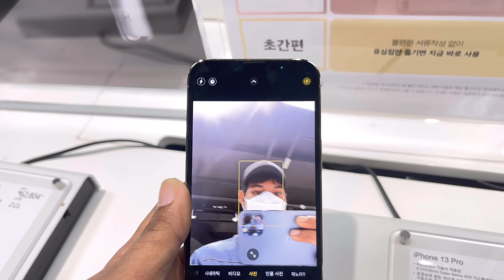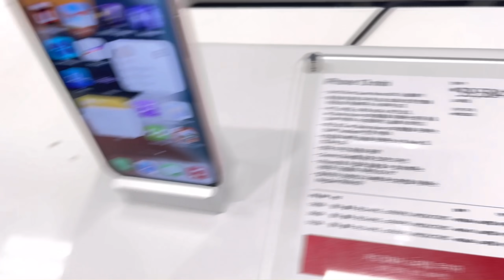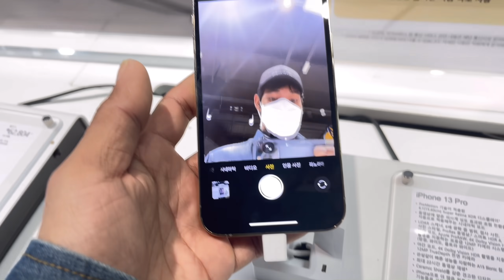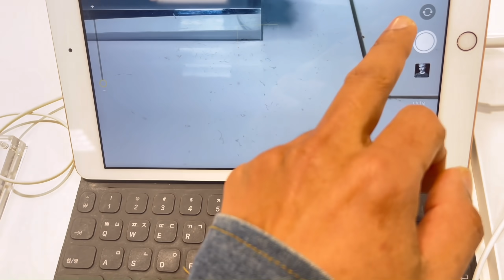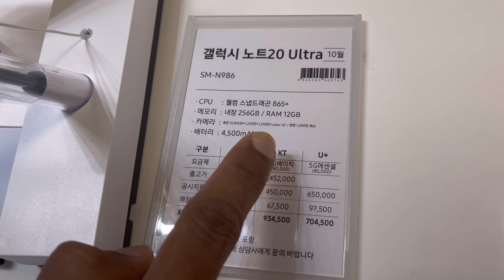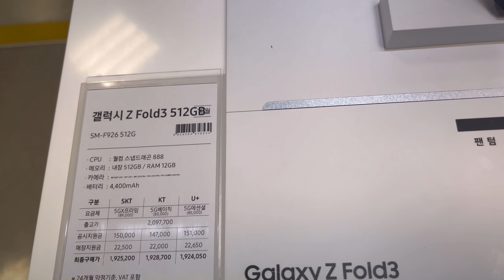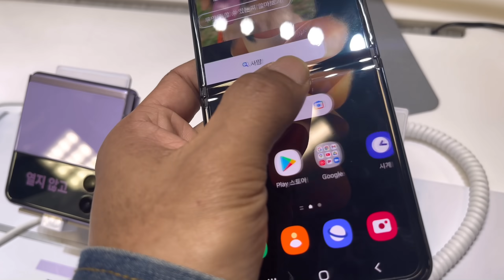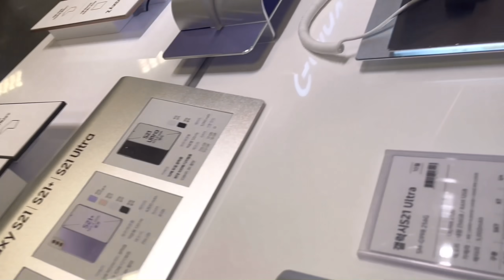iPhone 13 Series & Samsung Prices in Korea🇰🇷!តម្លៃiPhone 13 & Samsung ក្នុងប្រទេសកូរ៉េ🇰🇷។